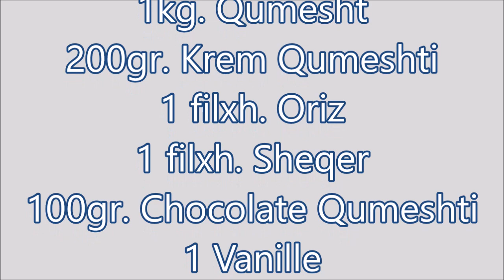Sultjash Chocolate Ep.82 - Gatime te Ndryshme [ENG SUB]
Per te lexuar receta te tjera nga Gatime te Ndryshme kliko ketu